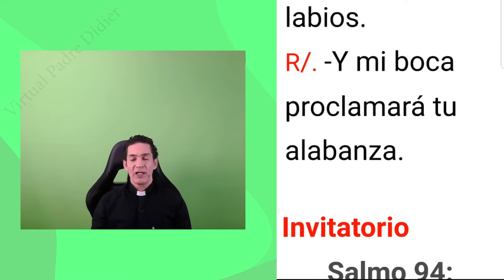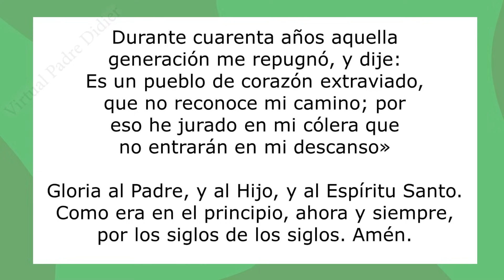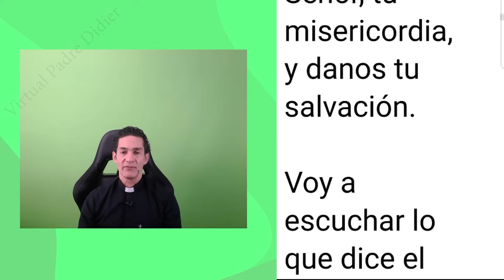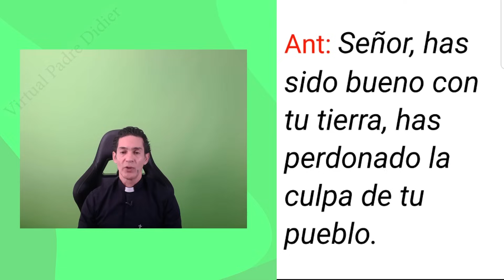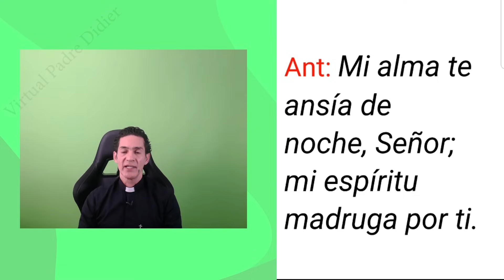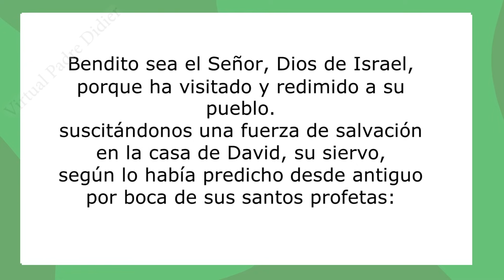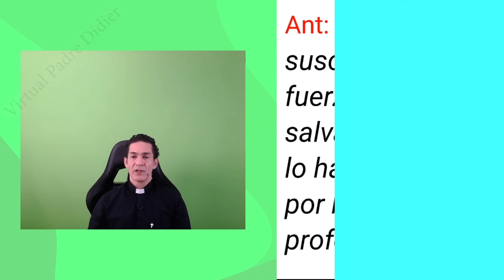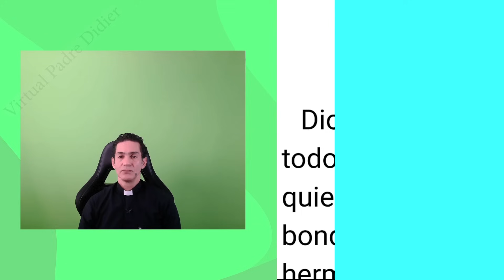Laudes de hoy Martes 7 Noviembre 2023. Oración de la mañana. Padre Didier